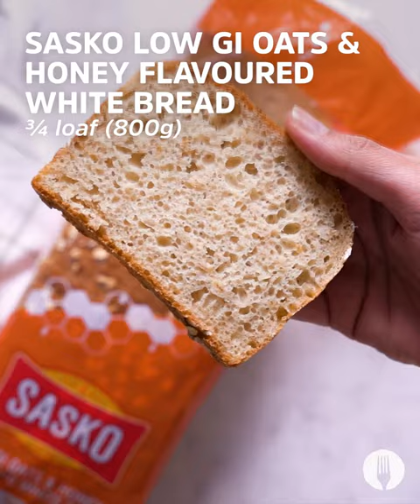Banana Cinnamon Toast Loaf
Make breakfast like a pro with this easy banana breakfast loaf! The morning time classics of banana, bread, butter, egg, and cinnamon are all combined into one loaf that the family is sure to love. Assemble, bake, and slice to reveal layers that are as beautiful as they are nutritious! This loaf is also a great way to use up ripened bananas - a waste-free win! Give it a try... You'll TOAST-ally love it 😉

Full recipe:

Serves 9

INGREDIENTS

¾ loaf (800g) SASKO Low GI Oats & Honey Flavoured White Bread
½ cup butter, softened
½ tsp castor sugar, plus extra for sprinkling
3 tsp ground cinnamon
4  ripe bananas, sliced
2 large eggs
1 cup milk
1 tsp vanilla essence

Serving suggestion:
Plain yoghurt
Nuts

METHOD

1. Preheat the oven to 170⁰C and line a loaf tin with baking paper.

2. Cut the crusts off each slice of the SASKO Low GI Oats & Honey loaf.

3. In a bowl, combine the softened butter, sugar and cinnamon. Mix with a large spoon to form a paste.

4. Spread the cinnamon paste onto both sides of each slice of bread. Arrange three slices of the bread on the base of the loaf tin.

5. Place banana slices onto the bread layer. Alternate between the layers of bread and banana until the top of the tin and finish off with a layer of bananas. Lightly sprinkle the top banana layer with castor sugar to caramelize the bananas during baking.

6. Whisk the eggs, milk and vanilla essence together in a medium bowl. Pour the egg custard over the layered loaf and allow to soak in, about 15 minutes.

7. Place the loaf tin into the oven and bake for 35 minutes until golden brown and caramelized.

8. Allow the loaf to cool slightly, about 10 minutes, before transferring to a cutting board.

9. Slice and serve with a generous dollop of yoghurt and a sprinkle of nuts and ENJOY!